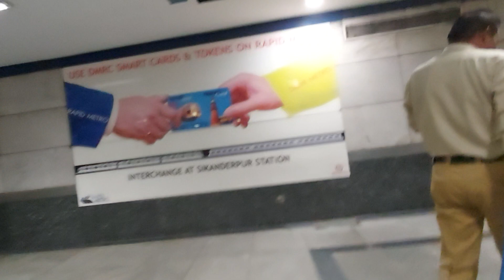Journey from Nehru Vihar to vishwavidhalaya Metro station | October 2023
Stops:
Nehru Vihar
Nehru Vihar X-ing
Timar Pur
Lucknow Road
Vishwavidhalaya
Delhi Metro Yellow Liine